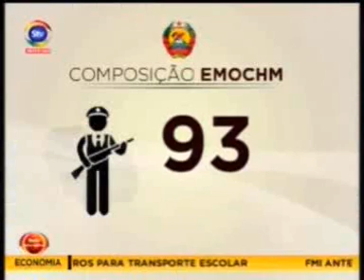STV NoiteInformativa 25 02 2015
EMOCHIM e outros momentos políticos